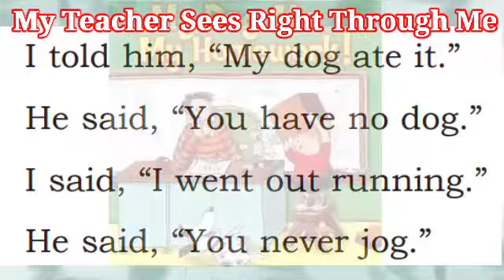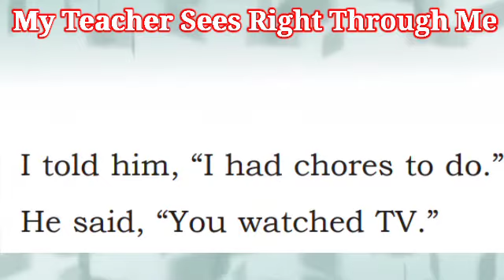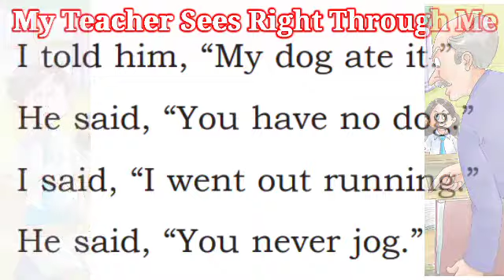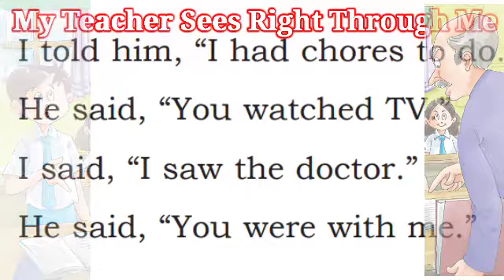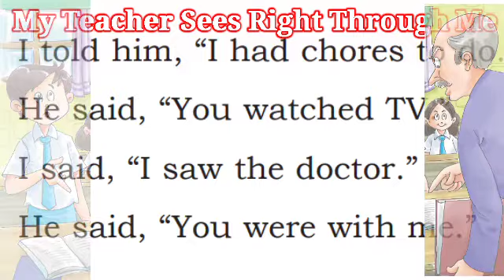My Teacher Sees Right Through Me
'My Teacher Sees Right Through Me' is a wonderful poem written by Bruce Lansky .
In this poem student didn't complete his homework when his teacher asks about the homework he makes false excuse about the homework but his teacher make through him always because  his teacher was his own dad .
This video is based on the poem ' My Teacher Sees Right Through Me ' lesson 5 of  'My Book of English' in class 5 of S C E R T Haryana syllabus.